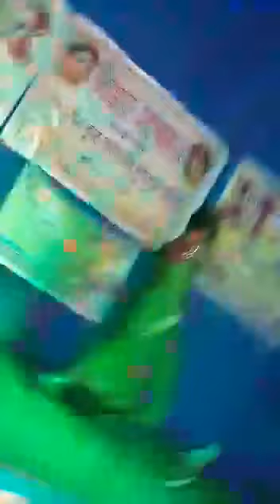"রঙ্গবতী" Turi's Dance